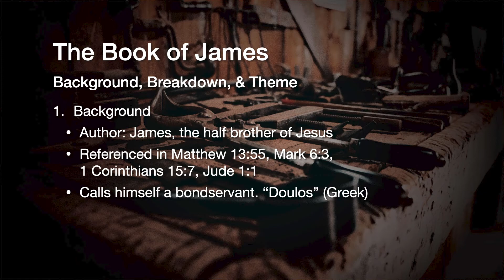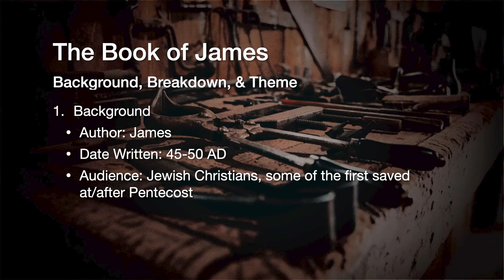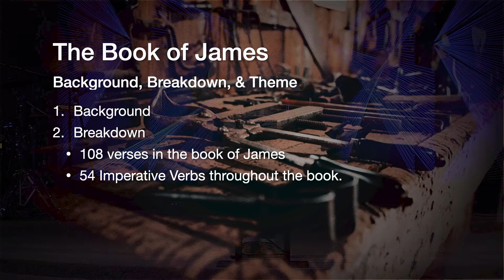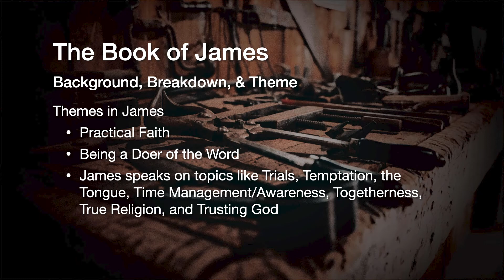Count It All Joy | James 1:1-4 | November 28, 2021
Follow along with Pastor Justin using the study guide below.

"Count It All Joy"
James 1:1-4 Study Guide
Pastor: Justin Golden
Overview of James:
  - Author: James
  - Date Written: 45-50 AD
Themes of James:
  - Practical Faith
  - Being a Doer of the Word
  - Addresses subject of Trials, Temptation, the Tongue, Togetherness, True Religion, Time Management/Awareness, and Trusting God
Breakdown of James:
  - 108 Verses in the book of James
  - 54 Imperative verbs found throughout
I. James' "Irrational" Call
  1. A Promise
  2. A Position
  3. Another Promise

Questions for Reflection and Discussion:
1. The theme of James is practical faith, and really establishes that our life with Jesus is practical as well as spiritual. How do you see your life with the Lord played out practically in your every day life?
2. James calls us to "count it all joy" in trials. This is a choice we have, that we can positionally do. What are some ways that you remind yourself to "count it all joy" in trials?
3. What are some ways that God has grown you, or produced patience, in your life form previous trials?

This week, re-read James 1:1-4 and pray through the truths you find while reading. Find someone to discuss these chapters with, and share the word with someone you don't know as well.